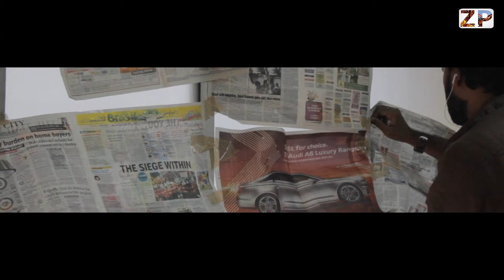Joint Promo 😊| Short Film | अधूरे प्यार की अधूरी कहानी | Award Winning Short Film 😊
This video is Promo of our upcoming Short Film Joint so watch it. if  u like it then watch our short Film too.